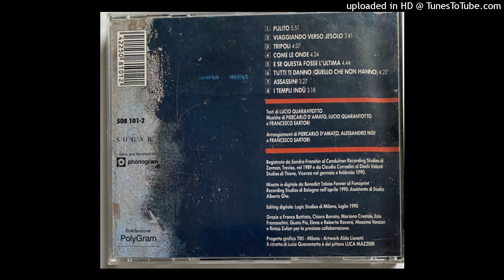Lucio Quarantotto – Tripoli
Dall'album  "L'Ultima Nuvola Sui Cieli D'Italia"   del  1990